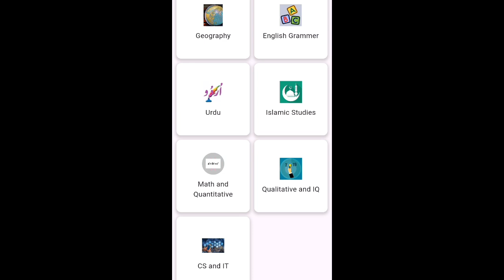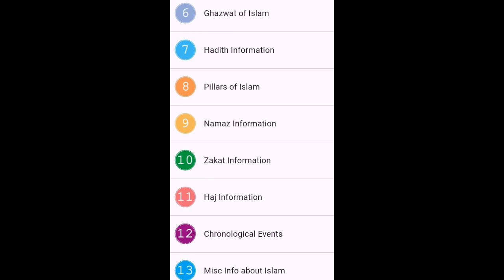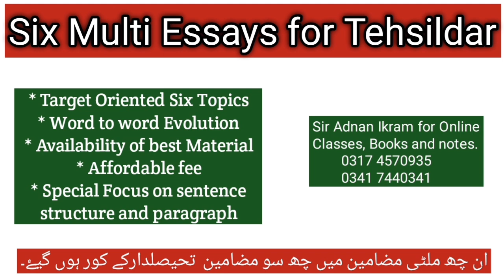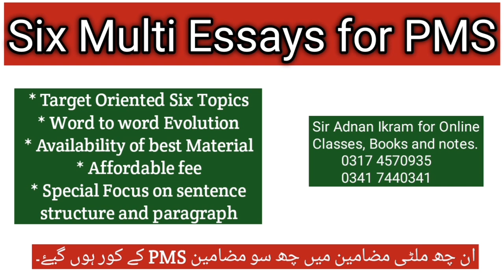PPSC Punjab Police Assistant Exam Preparation Tips | Adnan's National Academy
Welcome to Adnan's National Academy! In this comprehensive video, we provide you with essential tips and strategies to ace the PPSC Punjab Police Assistant Exam. Whether you're a first-time candidate or looking to refresh your knowledge, this guide is packed with valuable insights to enhance your exam preparation.

Discover effective study techniques, time management skills, and key topics to focus on to maximize your chances of success. Learn about the exam format, important dates, and the resources that can help you prepare efficiently.

Join us as we break down the syllabus and discuss common pitfalls to avoid, ensuring you are fully equipped on exam day.

Get ready to boost your confidence and increase your chances of passing the PPSC Punjab Police Assistant Exam with flying colors!